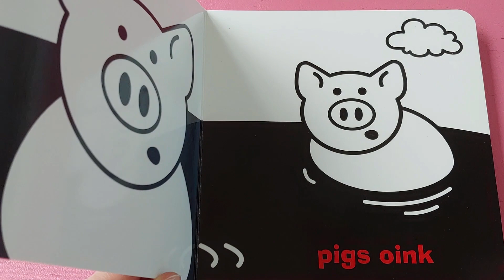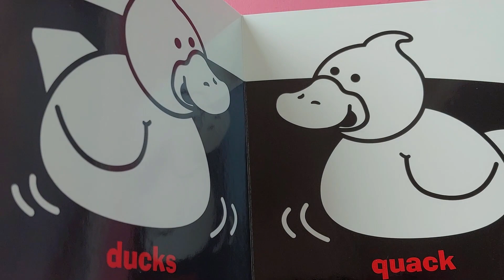CLUCK and MOO (Learn animal sounds for babies and toddlers)SUBSCRIBE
Bold and fun, this contrast book will amuse and entertain your baby with simple words and fun animal sounds while developing early vocabulary to describe animals and the sounds they make.
Parents take a break while your kids are entertained by this amazing book!